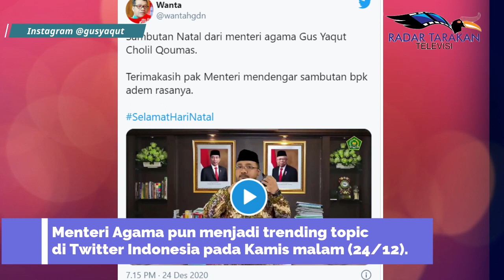Ucapkan Selamat Natal Menteri Agama Dibanjiri Pujian Netizen Hingga Trending Topick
Menteri Agama Yaqut Cholil Qoumas dibanjiri pujian oleh netizen usai dirinya memposting video ucapan selamat Natal pada umat Kristiani di Tanah Air.
Saking banyaknya yang memberikan pujian, Menteri Agama pun menjadi trending topic di Twitter Indonesia pada Kamis malam (24/12/2020).